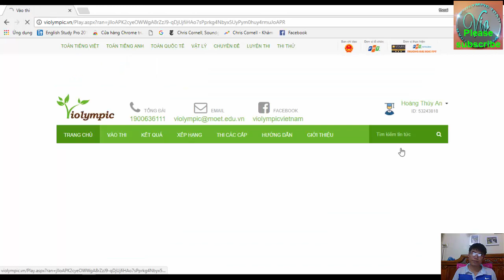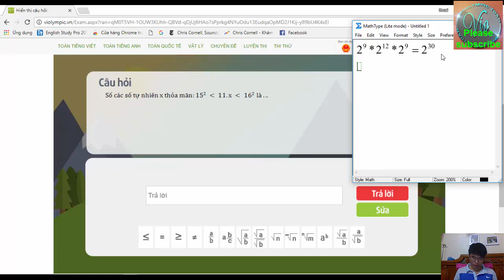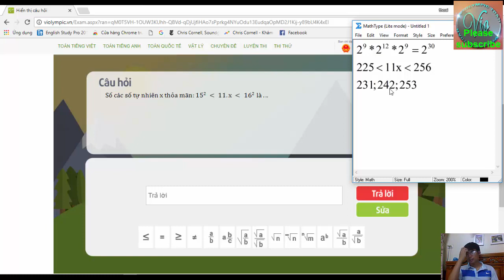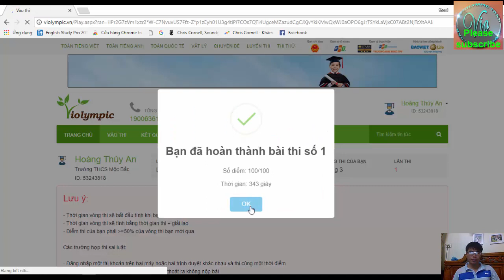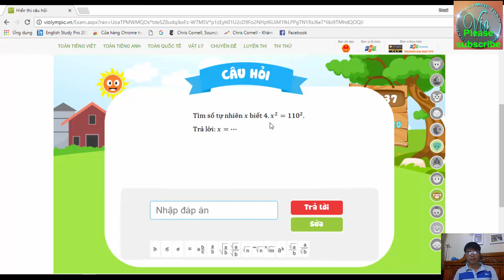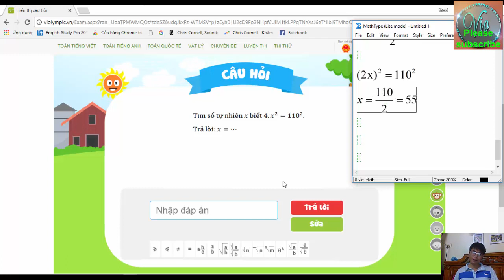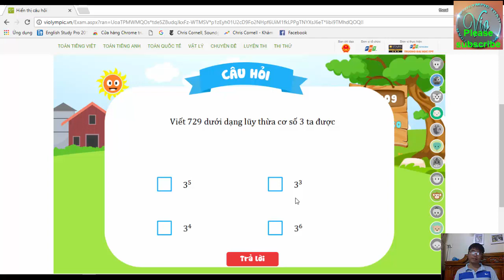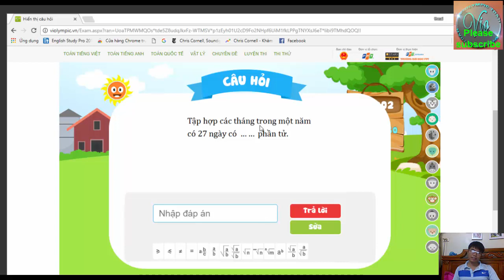[NICK2] VIOLYMPIC TOÁN LỚP 6 VÒNG 3 NĂM HỌC 2017-2018 – GIẢI CHI TIẾT THI TOÁN VIOLYMPIC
☞ Cảm ơn các em đã xem video! ☞ Nếu có câu hỏi nào về bài học các em hãy comment bên dưới nhé :) thanks so much ♥ ▶ Đăng ký để học TOÁN – VẬT LÝ từ lớp 1 đế lớp 9 miễn phí và cập nhật các bài học mới nhất
Bài giảng này hướng dẫn giải chi tiết VIOLYMPIC TOÁN LỚP 6 VÒNG 3  NĂM HỌC 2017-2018 mở ngày 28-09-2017. Giải toán trên mạng bằng hệ thống đề thi toán violympic nói chung và đề thi toán violympic lớp 6 VÒNG 3 nói riêng không hề dễ dàng nhưng các bạn đừng lo vì violympic toan sẽ hướng dẫn giải chi tiết nhất, nhanh nhất và chính xác nhất.
Violympic Toán - Vật Lý sẽ giúp các em nắm bắt các kiến thức cơ bản và nâng cao một cách nhanh nhất . Từ đó giúp các em có một nền tảng kiến thức vững chắc để phát triển tư duy và trí tuệ và giúp các em đạt được những ước mơ của riêng mình . Chúc các em thành công. Kênh Violympic toán – Vật Lý có đầy đủ chương trình dạy của môn TOÁN – VÂT LÝ , nếu em nào bị mất kiến thức cơ bản hãy nhanh chân vào đăng kí để lấy lại kiến thức , đồng thời các clip đã phát và trên trang cá nhân FACEBOOK . Kênh Violympic toán – Vật Lý là hoàn toàn miễn phí các em nhé , mau mau đăng kí để học thôi .
TOÁN HỌC - LỚP 1 ĐẾN LỚP 9:
▶ Danh sách các bài toán học lớp 9 cơ bản và nâng cao:
▶ Danh sách các vòng violympic toán lớp 9 năm học 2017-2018:
▶ Danh sách các vòng violympic toán lớp 8 năm học 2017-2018
▶ Danh sách các vòng violympic toán lớp 7 năm học 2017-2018
▶ Danh sách các vòng violympic toán lớp 6 năm học 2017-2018
▶ Danh sách các vòng violympic toán lớp 5 năm học 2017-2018
▶ Danh sách các vòng violympic toán lớp 4 năm học 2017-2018
▶ Danh sách các vòng violympic toán lớp 3 năm học 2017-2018
▶ Danh sách các vòng violympic toán lớp 2 năm học 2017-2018
▶ Danh sách các vòng violympic toán lớp 1 năm học 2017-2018
VẬT LÝ - LỚP 6 ĐẾN LỚP 9
▶ Danh sách các vòng violympic vật lý lớp 9 năm học 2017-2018
▶ Danh sách các vòng violympic vật lý lớp 8 năm học 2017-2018
▶ Danh sách các vòng violympic vật lý lớp 7 năm học 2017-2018
▶ Danh sách các vòng violympic vật lý lớp 6 năm học 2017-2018
NOTE: Mọi video trên kênh này bản quyền thuộc về ai copy hay sử dụng lại dưới bất kỳ hình thức nào mà không được sự đồng ý và cho phép của kênh sẽ hoàn toàn chịu trách nhiệm theo pháp luật.